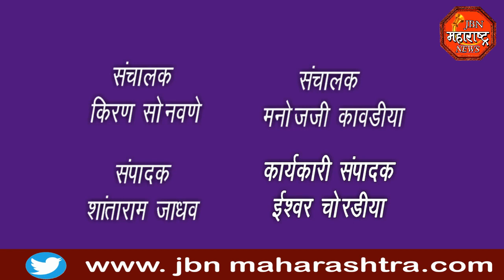jbn maharashtra news jalgaon